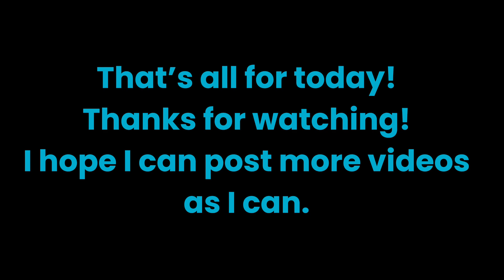This is why Frozen Venture Zone is broken…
When I was playing the game I found some glitches after I spawned in the mission and this happens. So I clipped it and show it to you guys.